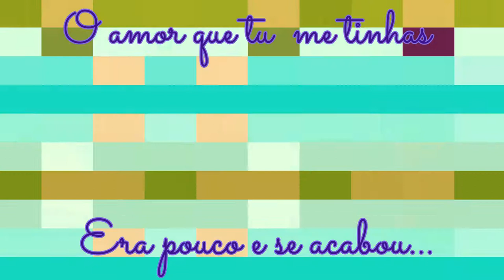Ciranda, cirandinha - Visitando o Folclore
Lyric vídeo da canção Ciranda, cirandinha, para entretenimento de crianças na Educação Infantil.